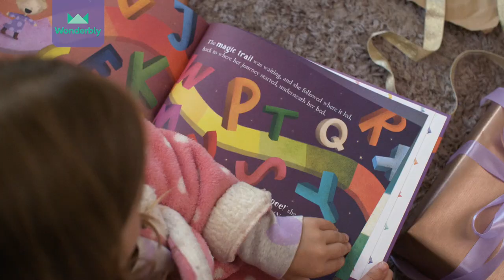Wonderbly Christmas 2018 TV Ad | Personalised children's books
All you need is a name, to create the most marvellous, magical gift this Christmas.

A beautifully illustrated, personalised story book, all about a child you love.

Our bestselling books have already delighted millions of children – boys and girls, whatever their names.

To create your magical, personalised story, visit wonderbly.co.uk – it takes moments, to create a Christmas gift they’ll treasure forever.

Visit wonderbly.co.uk today.